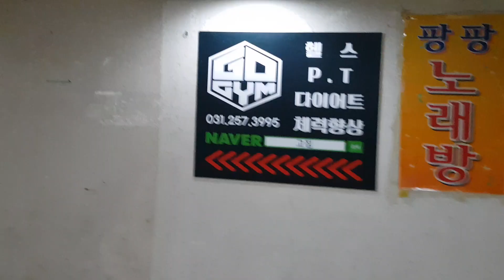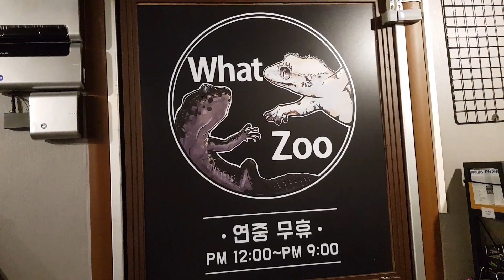드디어 완전한 던전을 만들엇다.. Lv.30이상 입장가능!!